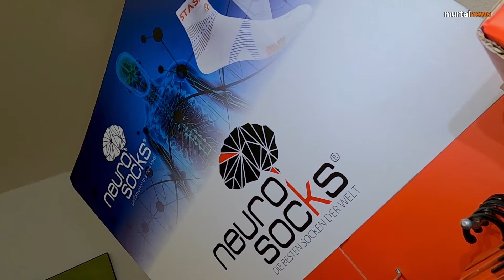neuro socks - Judenburg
Mehr Energie. Mehr Balance. Mehr Bewegung. Mehr Kraft. Einzigartige Neuro Socks Produkte für Ihre neue Lebensqualität.